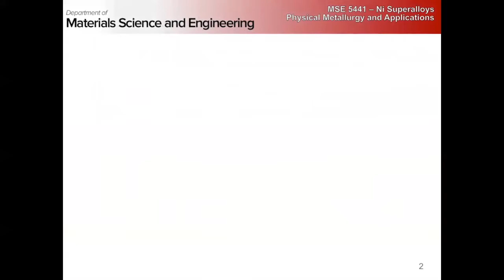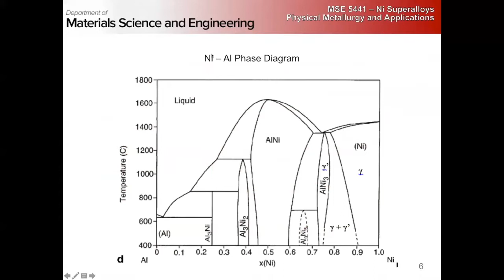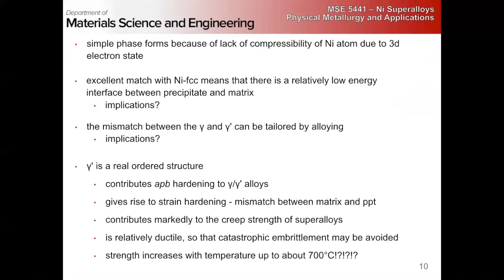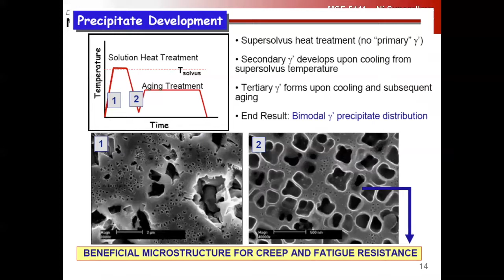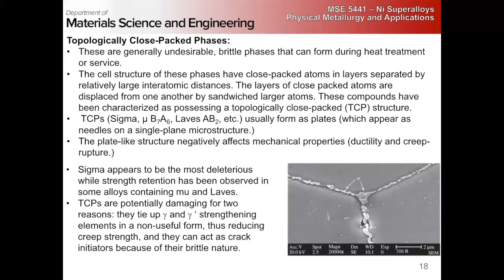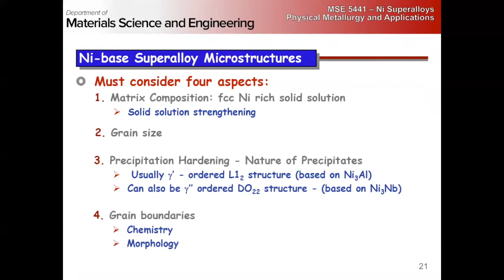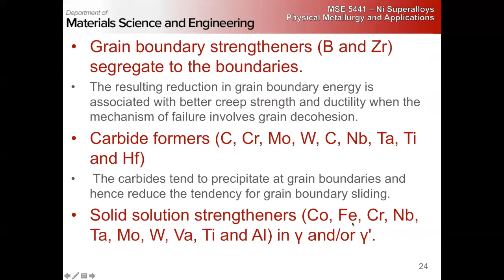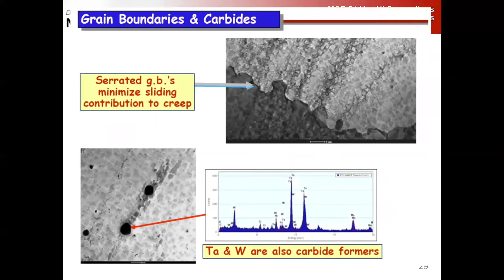Fall 2018 MSE 5441 - Ni Superalloys I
Introduction to Superalloys